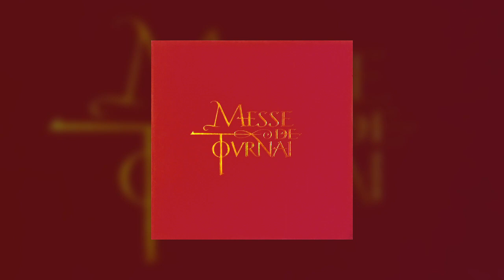Messe de Tournai (1958 rendition by French ensemble of 14th-century mass)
Modern rendition by a French ensemble of an anonymous 14th-century polyphonic mass whose manuscripts have been preserved in the Notre-Dame de Tournai cathedral for centuries, possibly since the times Tournai was part of the Kingdom of France.

Artist: Marc Honegger (conductor)
Record: Messe de Tournai
Year: 1958
Region: Tournai (ori.), France (rend.)
Genre: Polyphonic Mass
Format: 10" LP
Label: Lumen (LD 2128)

01. Kyrie [00:00]
02. Gloria [04:05]
03. Credo [09:43]
04. Sanctus [14:48]
05. Agnus Dei [17:59]
06. Ite Missa Est [19:40]